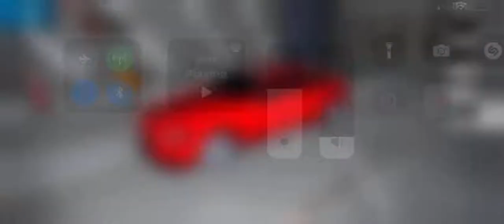Mercedes benz AMG GT63s Clean tuning design tutorial 【Car parking multiplayer】(easy design)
Sub,like and support.